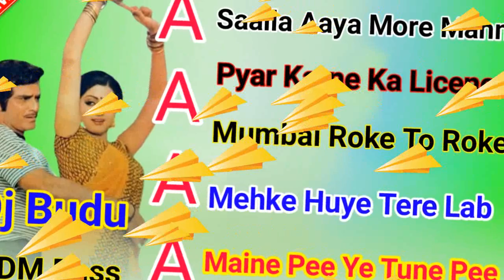non stop Hindi song EDM Bass Jitendra superhit dancing song quality Dj Budu 2024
non stop Hindi song EDM Bass Jitendra

superhit opdancing song quality Dj Budu 2024

Mumbai Roke To Roke  dj budu

Saaila Aaya More Mann Bhaya

Mehke Huye Tere Lab Ke  DJ BUDU EDM

Pyar Karne Ka Licence